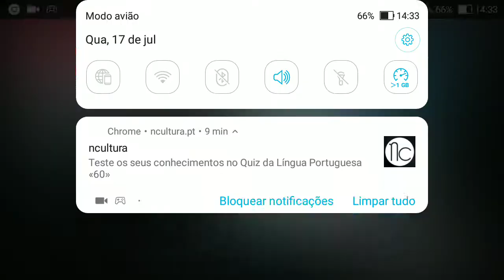Max Payne (Android) parte 2